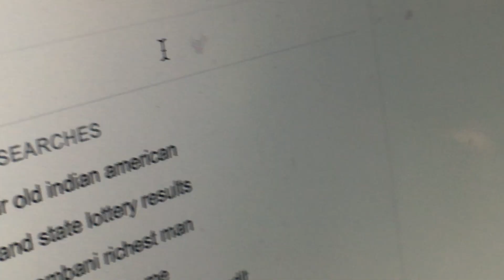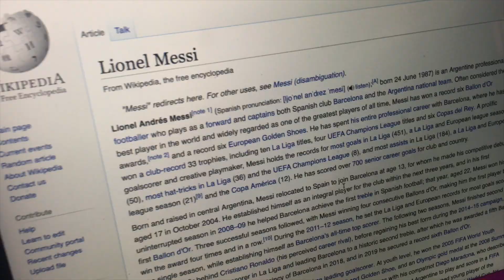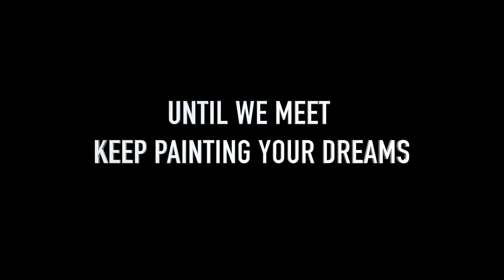Custom Sneaker | Nike | Messi custom shoes | Angelus | (satisfying )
Welcome to the LANNWITCUSTOM YouTube channel!
So in this video I make custom Nike court vision mid! This Messi edition custom turned out so cool!
This video is inspired by @DeJesus Custom Footwear , @Gawx Art ,  @MARKO

Angelus paint supplies!

Prep material we use!

Acetone
Local Brand